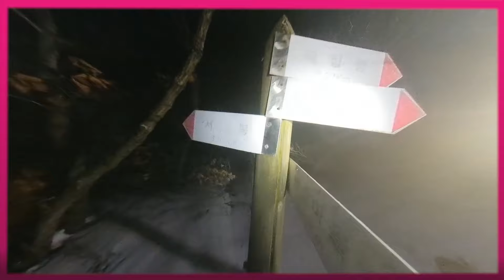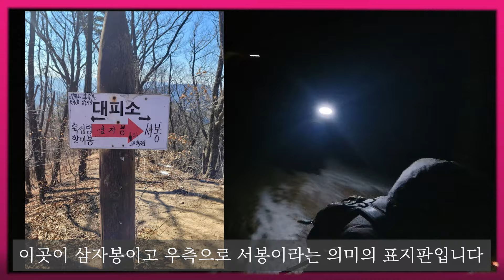덕유산 무박종주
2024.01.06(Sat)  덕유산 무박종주